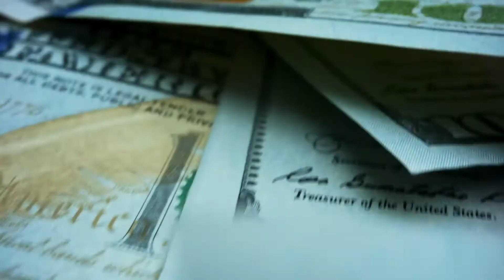Do you want to Pursue a Career as a Certified Paralegal in America?